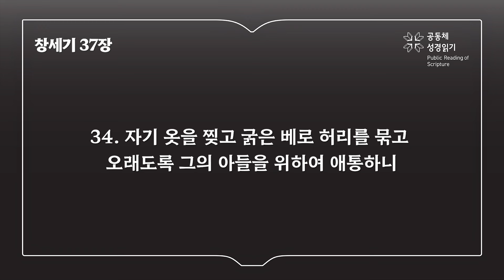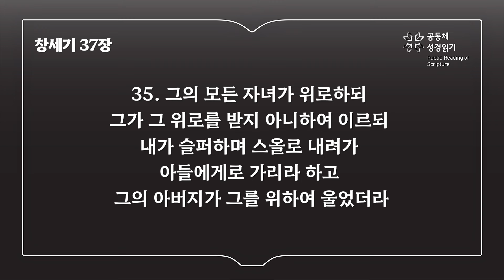창세기 37장 (개역개정)